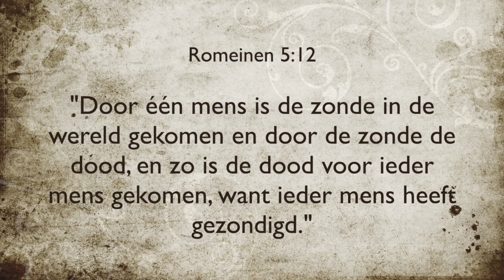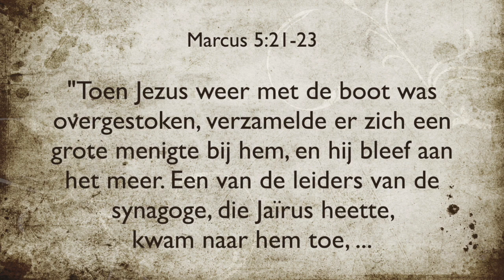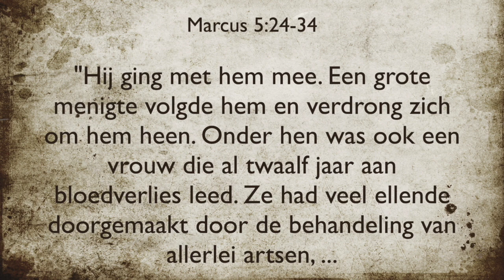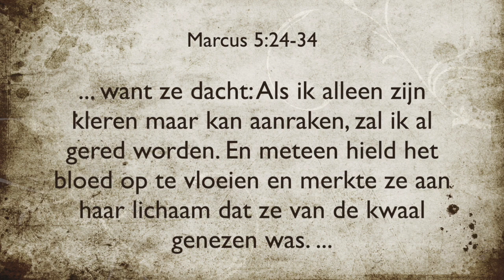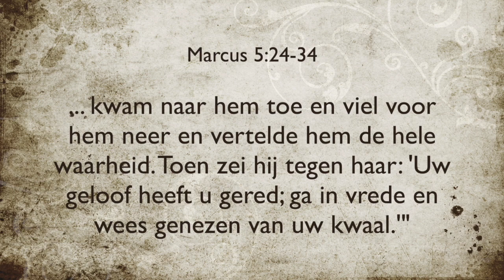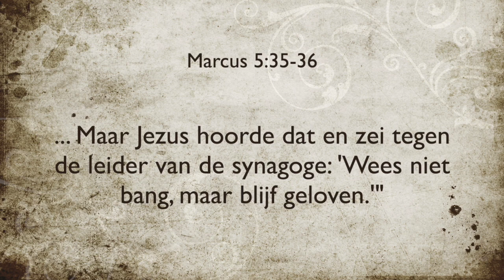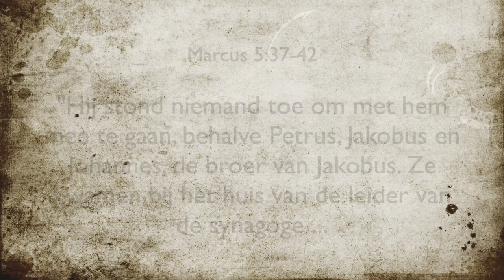Preek - Jezus in vraag stellen (Les 3) Marcus 5:21-42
Preek gegeven op 30 mei, 2021 in Gent. Dit is de Bijbel les die ik opgenomen heb voor onze online kerkdienst vanwege de corona maatregelen. De bijbelteksten die aangehaald worden zijn Romeinen 5:12 en Marcus 5:21-42. Deze preek werd vertaald en aangepast van een preek van Rick Atchley, The Hills Church, "Second Guessing Jesus - 5 - About Death" 07/03/2021.